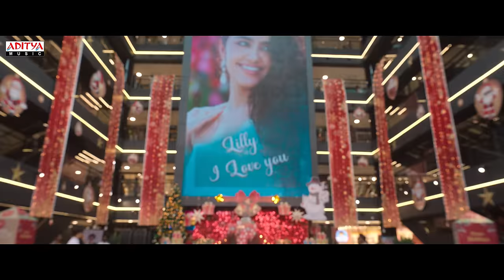Ticket Eh Konakunda Full Video Song | Tillu Square | Siddu, Anupama | Mallik Ram | Ram Miriyala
Presenting you the High energetic track that will make you to hit the dance floor “Ticket Eh Konakunda” from the movie "TilluSquare", starring SidduJonnalagadda and Anupamaparameswaran, directed by Mallik Ram, and the music composed by RamMiriyala and AchuRajamani.

Song Name: Ticket Eh Konakunda
Singer :  Ram Miriyala
Lyrics: Kasarla Shyam
Arranged & Programmed by Ram Miriyala, Shashank Alamuru & Arun Chiluveru
Acoustic Guitars by Arun Chiluveru
Keyboards by Shashank Alamuru & Arun Chiluveru
Rhythm Programmed by Ram Miriyala
Additional Vocals: Akash Ravuru
Mixing & Mastering By Vinay Kumar

Movie Name: Tillu Square
Director : Mallik Ram
DOP: Sai Prakash Ummadisingu
Editor : Navin Nooli
Music Director : Ram Miriyala and Achu Rajamani
Art: A.S. Prakash
Producer: Suryadevara Naga Vamsi
Banner: Sithara Entertainments, Fortune Four Cinemas
Presenter: Srikara Studios
PRO: Lakshmi Venugopal
Audio: Aditya Music